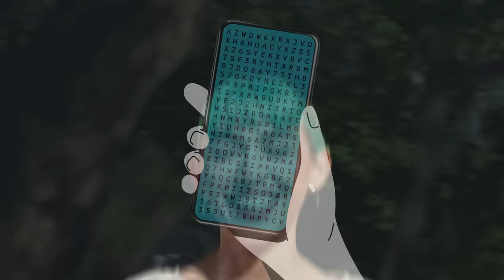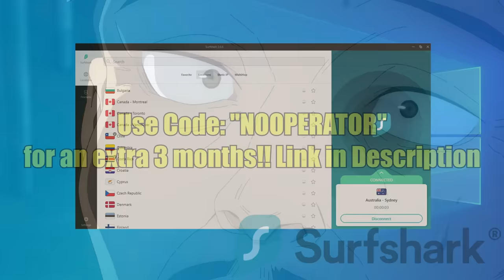ALL 14 Professional Sorcerers RANKED & EXPLAINED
Time to put everything Jujutsu Kaisen has to offer to the test. By ranking every character that is a professional sorcerer or faculty at Jujutsu Technical High School, all the way from people like Utahime Iori and Yuki Tsukumo to Mei Mei, Kento Nanami and Satoru Gojo. We include the Zenin Clan members like Naoya Zenin and Naobito Zenin, getting their shine in season 2 of the jujutsu kaisen anime make their appearance as well. Ranking every JJK character from Weakest to Strongest.